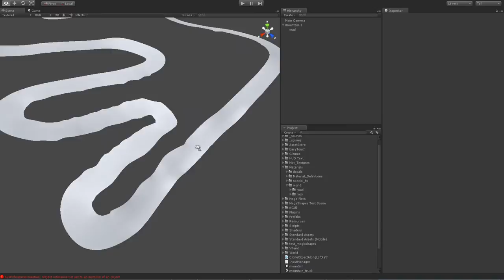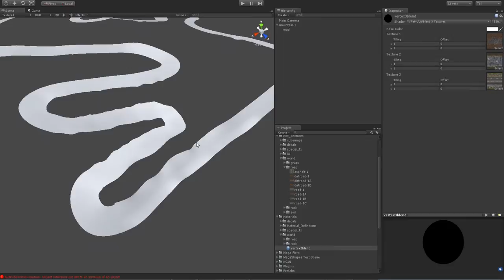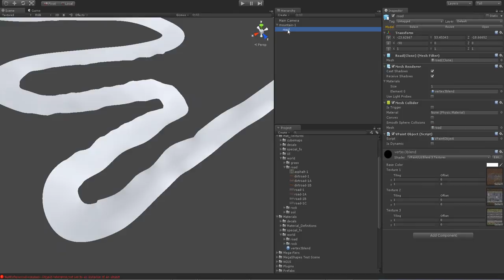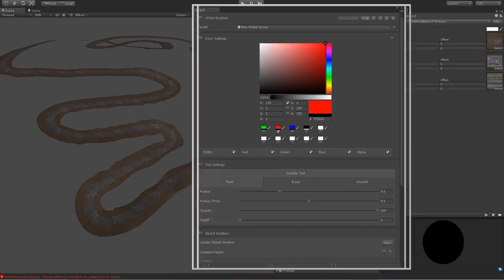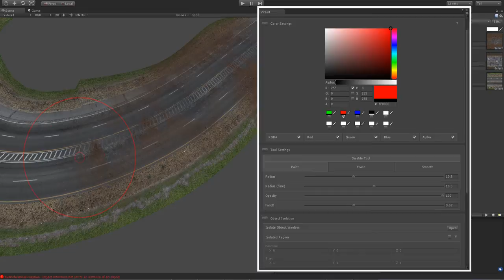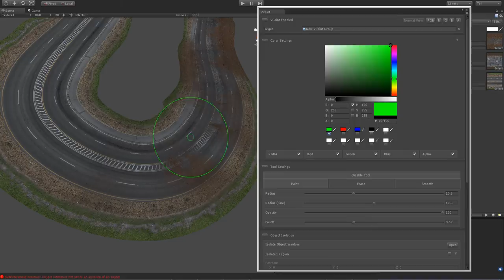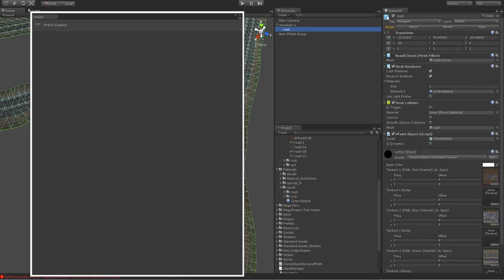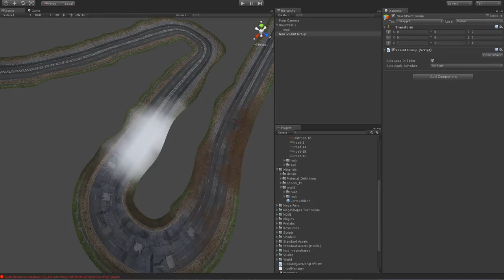Unity3d VPaint texture blend tutorial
VPaint is a great little plugin that allows you to paint on the vertices of your model. I use it for texture blending to break up the monotony on my models (which use a repeating tiling texture).

This is a quick video showing how to set up VPaint and paint using a 4 texture blend shader. Apologies for my mouse cursor not showing up as it makes it a bit harder to follow what i'm clicking on.